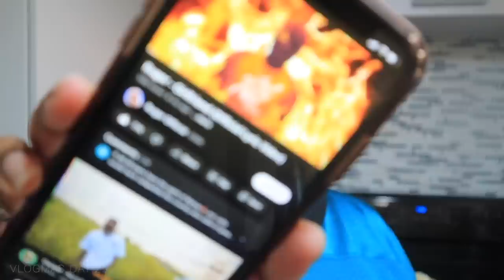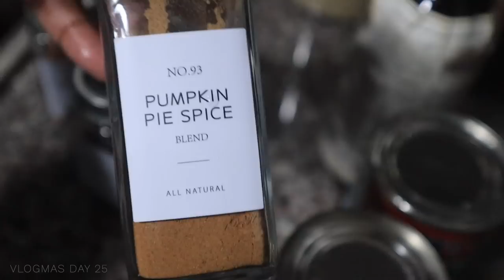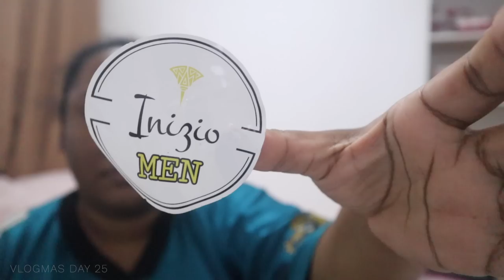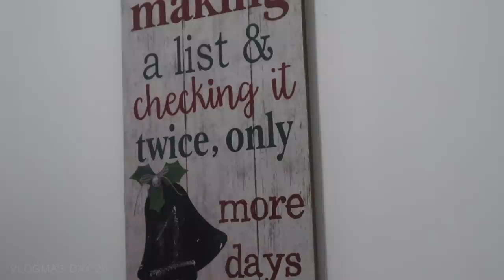VLOGMAS DAY 25: CHRISTMAS EVE, PREPPING FOOD, WRAPPING GIFTS, EGG NOG, HAM ETC. | TRINIDAD YOUTUBER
TIMESTAMPS: